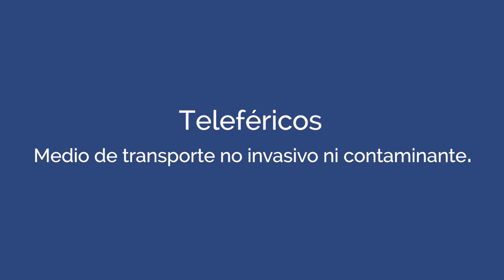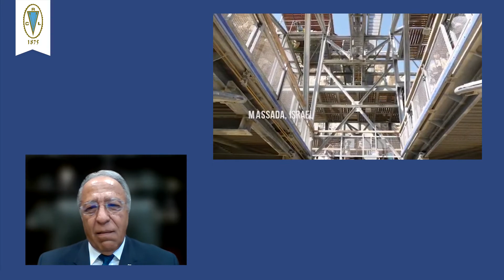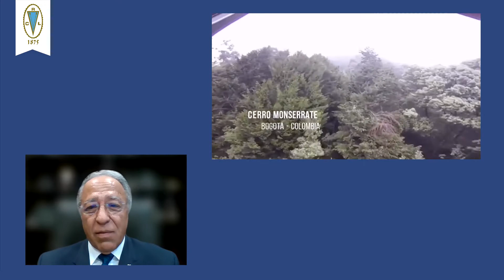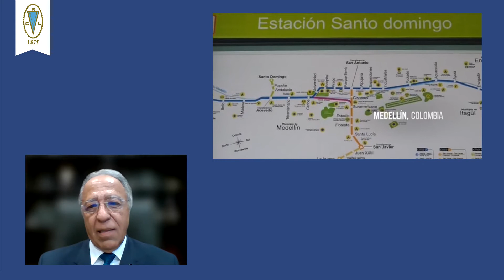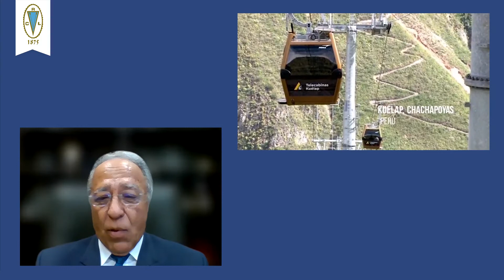Teleféricos - Medio de transporte amigable 🚡🚠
Te invitamos a esta charla virtual que nos hablará sobre los beneficios de este transporte seguro y amigable con la naturaleza.😍💯 Veremos su éxito en otros países y en el Perú.